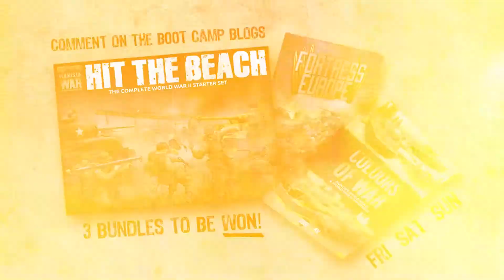Captain Alphastrike Takes Us Through His Soviet Gameplan // Flames of War: D-Day Boot Camp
It's the Flames of War D-Day Boot Camp in the OnTableTop studio all this weekend as the game moves into late war!

Don't miss any of the action and comment on the Live Blogs for a chance to WIN by clicking the link above.